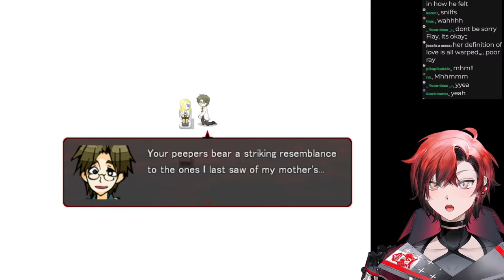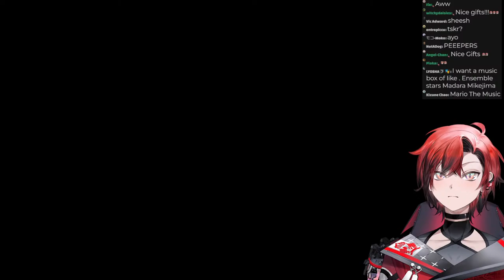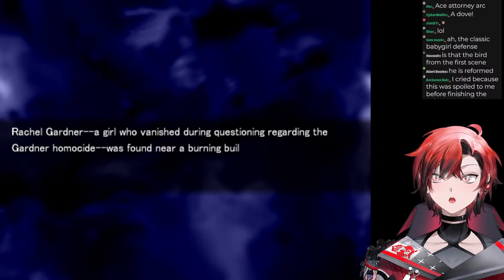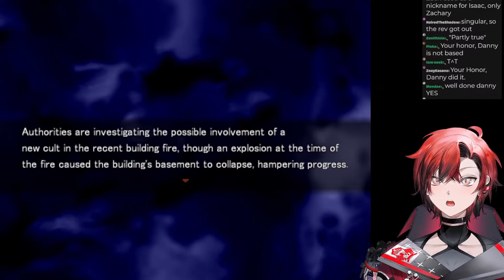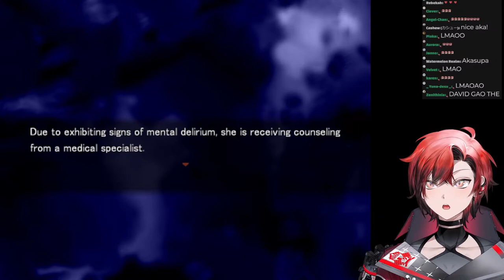【Angels Of Death】FINAL | SPOILER WARNING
This game is distributed and monetized under specified guidelines and after confirmation from PLAYISM.
Makoto Sanada/vaka, INC. Licensed to and published by Active Gaming Media, Inc.

SPOILER WARNING

Thy sins...have been nullified because you have drawn me such nice fan art TWT

THANK YOU!!! HIIRAGI!!! AS USUAL LOVE THE COLORS
(Especially how you incorporated the purple lighting from those trippy segments :D)

Great job! Thank you ;w;

HAHAHAHA just kidding. maybe :)

Stream Rules
*These are simple, don't think too hard on them! PATPATPAT
- Please be respectul here and kind to others!
- Backseating should be fine! Just give me a couple minutes to figure it out ^ ^ Trust me, I'll ask for help soon hehe

🎩Gavis Bettel / ガビス・ベッテル🎩
🔅Banzoin Hakka / 万象院ハッカ🔅
🏹Josuiji Shinri / 定水寺シンリ🏹

🎇Regis Altare / リージス・アルテア 🎇
🧤 Magni Dezmond / マグニ・デズモンド🧤
⛓️Axel Syrios / アクセル・シリオス⛓️
📗Noir Vesper / ノワール・ヴェスパー📗

🔽🔽🔽🔽🔽🔽🔽🔽🔽🔽    CREDITS    🔽🔽🔽🔽🔽🔽🔽🔽🔽🔽🔽🔽🔽🔽🔽🔽

Request from hololive Productions to underage viewers:
0 Comments